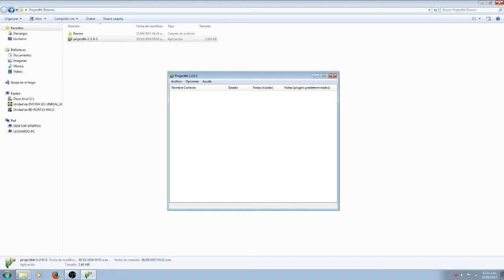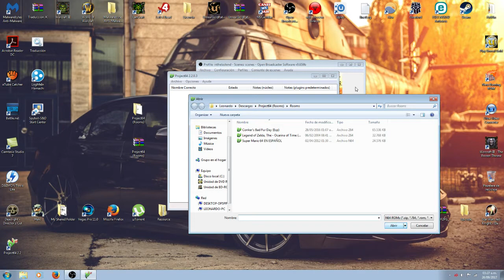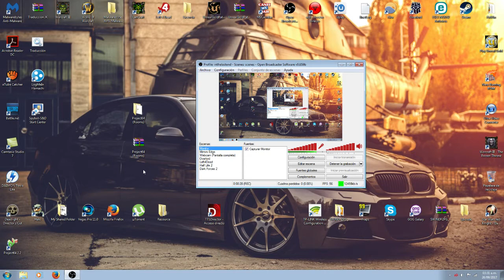DESCARGAR EMULADOR N64 | PROJECT64 FULL ESPAÑOL + 3 JUEGOS EN ESPAÑOL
Que tal amiguitos?? Acá les traigo un gran Emulador que más de uno se va a copar y encima completamente en español, Juegos y Emulador!! Más épico imposible!! Nostalgia activada 100%!!!

(en esta página no estan los Roms en español como dije en el video, pero prefiero dejarles esta ya que es mucho mejor que otras, no tiene acortadores y los Roms funcionan %100 perfecto!)